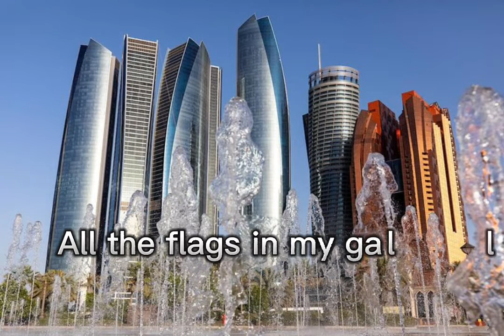All flags in my gallery!